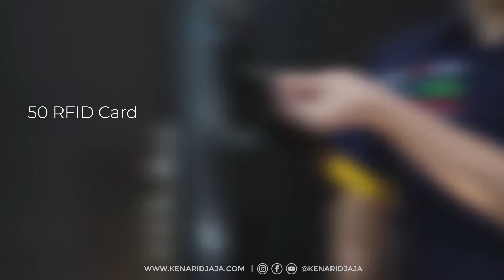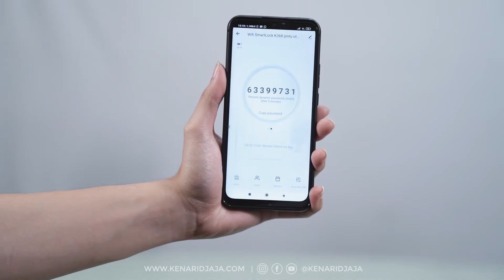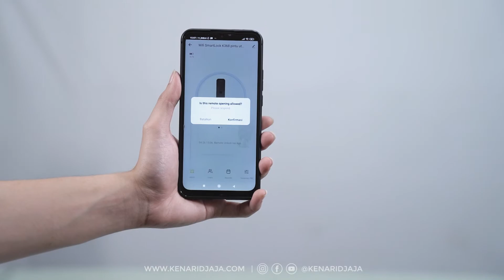Kunci Pintu Milenial Terbaru Digital Door Lock KEND K 368 | Kenari Djaja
Sahabat Kenari pasti sudah familiar dengan produk Digital Door Lock KEND K 308 bukan?

Nah di video ini, Kenari Djaja akan memperkenalkan produk Digital Door Lock dengan tipe terbaru yang memiliki desain dan fitur lebih menakjubkan yaitu Digital Door Lock KEND K 368.

Digital Door Lock ini juga sudah terkoneksi dengan aplikasi TUYA, loh! Mau tahu lebih lanjut mengenai produk ini? Ayo tonton video di atas! 😉

Kunci Aman, Keluarga Nyaman
Ingat Kunci, Ingat Kenari Djaja
"𝙆𝙚𝙣𝙖𝙧𝙞 𝘿𝙟𝙖𝙟𝙖. 𝙋𝙪𝙨𝙖𝙩 𝙆𝙪𝙣𝙘𝙞 𝘽𝙚𝙧𝙠𝙪𝙖𝙡𝙞𝙩𝙖𝙨 & 𝘽𝙚𝙧𝙜𝙖𝙧𝙖𝙣𝙨𝙞"